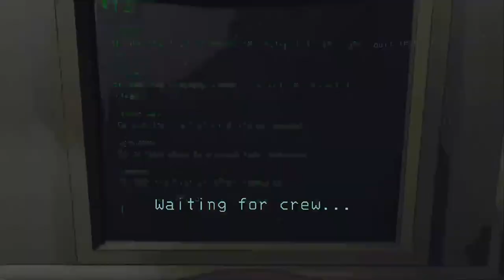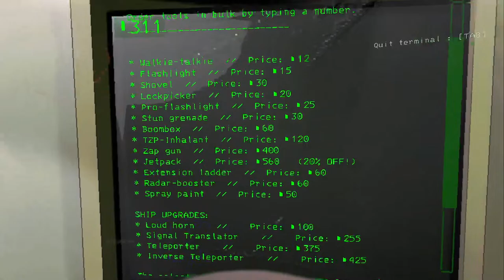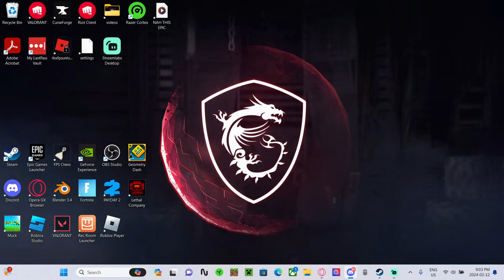lethal cup with kermit de frog and helix game play